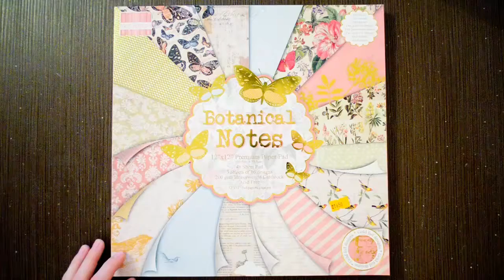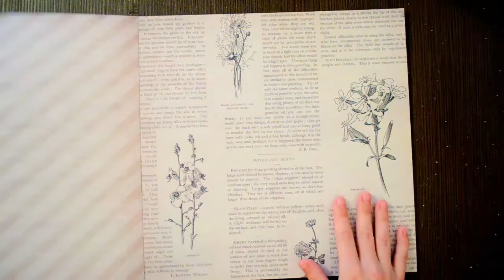Botanical notes Trimcraft